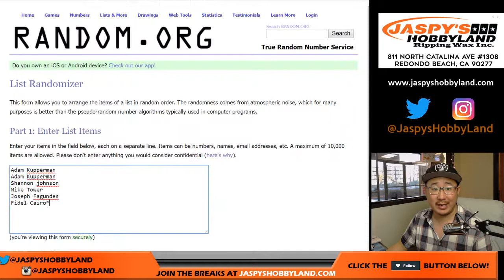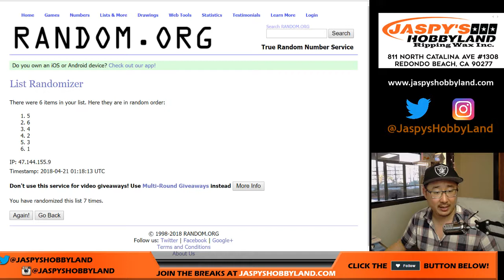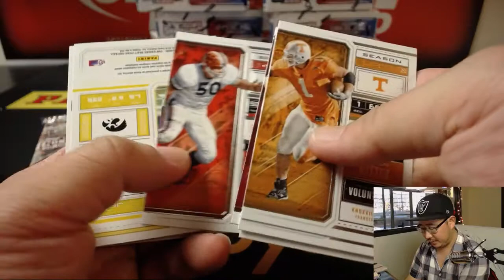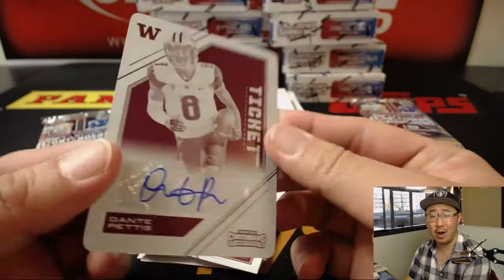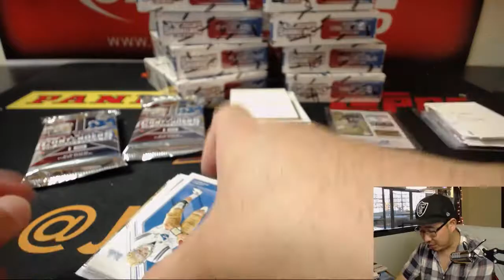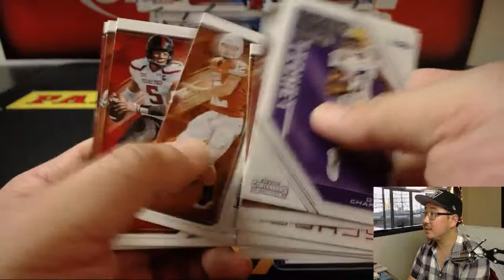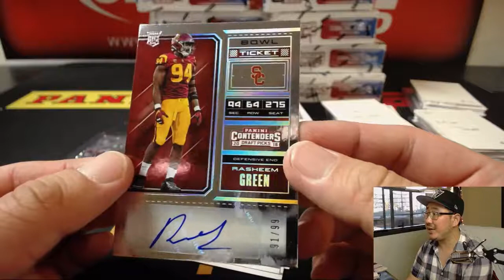Fr, 04/20/18 [1Box RP] #14 - 2018 Panini CONTENDERS DRAFT PICKS Football (NFL)